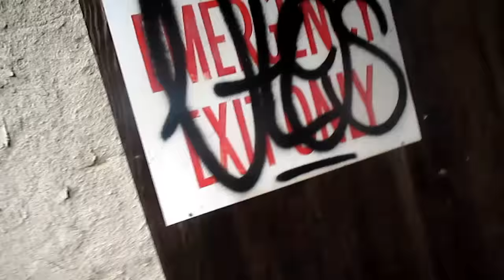Exploring The Abandoned InterRoayl Mills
My friend Logan and I explore the abandoned InterRoayl Mills and find some cool and crazy things. If you want to see a burned down, old factory this video is for you.